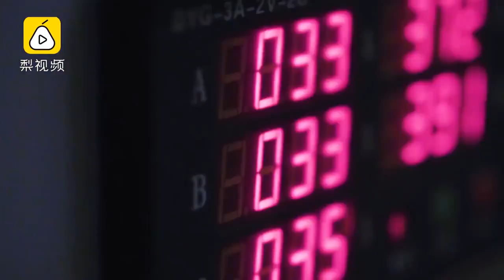Jingdong's 1st unmanned warehouse shown to public in Shanghai for the first time.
Check out how it operates!